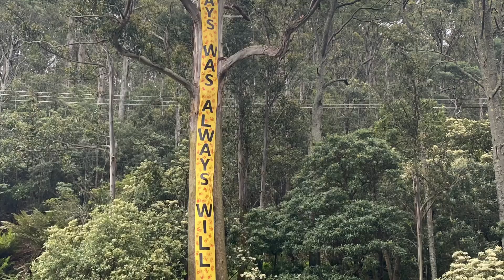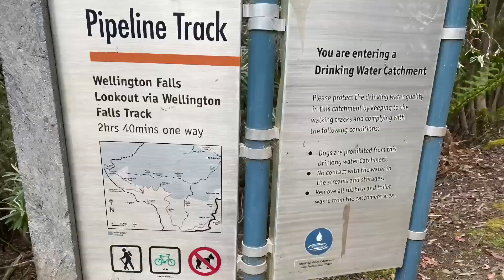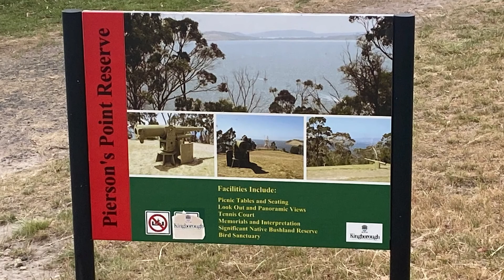Channel adventure tour bike 129 km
129 kilometres in a day bicycle ride on my  polygon touring bike Penna into Hobart and up the Rivulet track onto Strickland ave , Huon Rd , small part of the old Pipeline Track into Longley down through Sandfly into Margate around into Howden then long way round through Tinder Box into Blackmans Bay over into Kingston then up over Bonnet Hill around into Taroona through Sandy Bay Back into Hobart over the Tasman Bridge through Rosny , Warane , Mornington, Tunnel Hill , down through Cambridge past airport into Midway and out through penna to home.